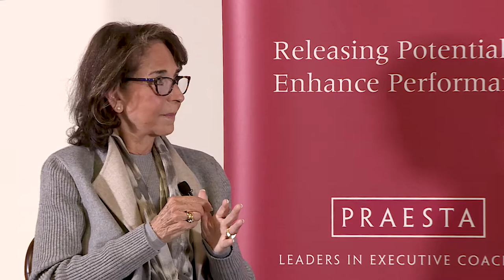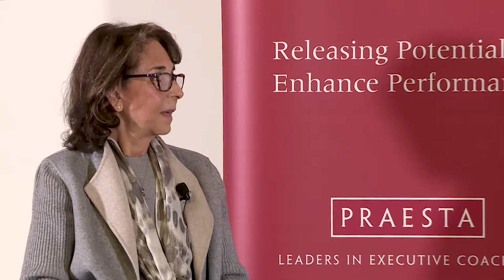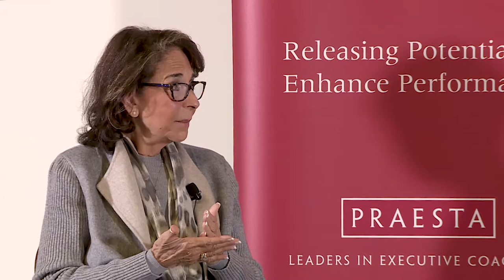Releasing Potential to Enhance Performance with Barbara Patton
Releasing Potential to Enhance Performance with Barbara Patton, Praesta - Leaders in Executive Coaching, Ireland